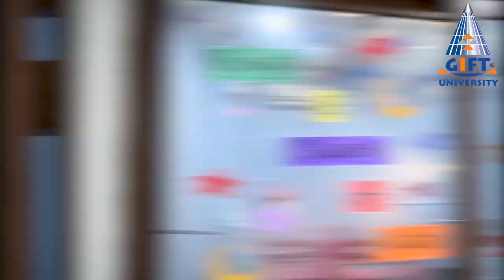GIFT University - Day Care Center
Welcome to GIFT University's Daycare Center – where your child's happiness and learning journey are our top priorities. 🧒👶✨
🏫 Safe & Secure Environment
🧡 Experienced & Caring Staff
🎨 Creative Learning Activities
🕒 Flexible Hours
🌈 Fun & Educational Playtime
Give your child the Gift of a nurturing daycare experience. 🌼📚🤗